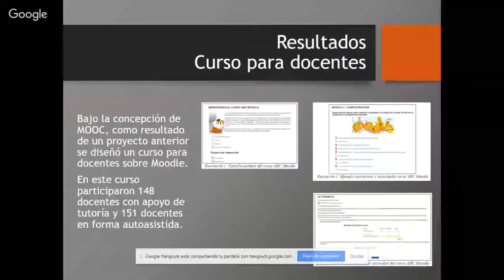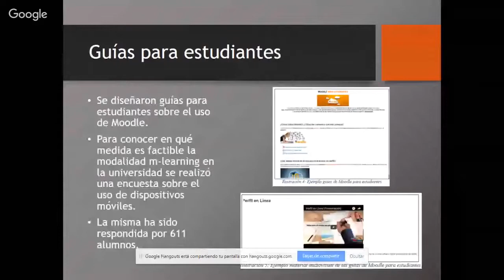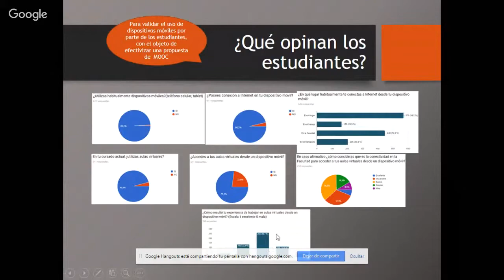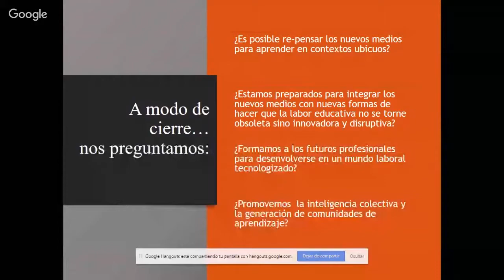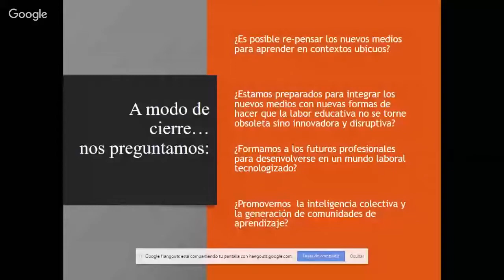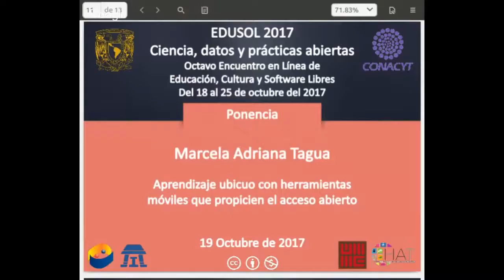EDUSOL 19/OCT/2017 - Aprendizaje ubicuo con herramientas móviles...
Jueves 19 de octubre de 2017, 17:30 - 18:00 hrs. CDMX.
APRENDIZAJE UBICUO CON HERRAMIENTAS MÓVILES QUE PROPICIEN EL ACCESO ABIERTO - Marcela Adriana Tagua